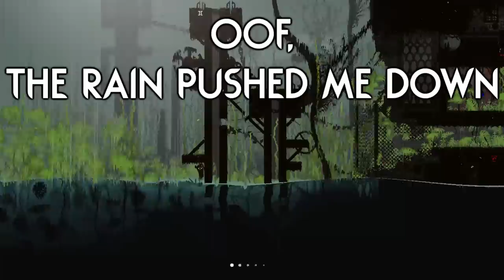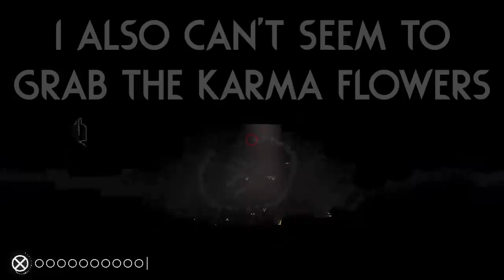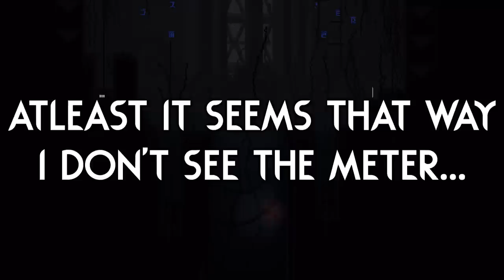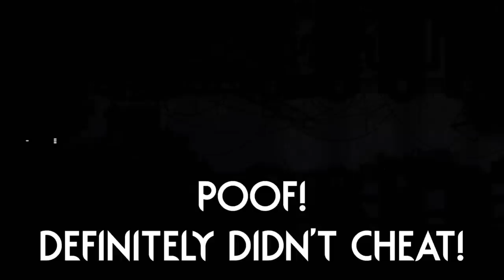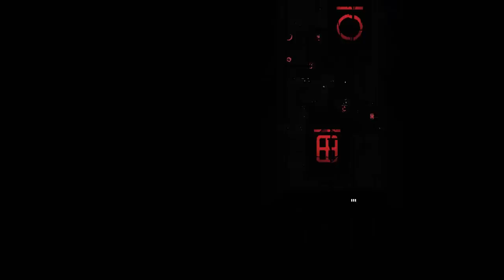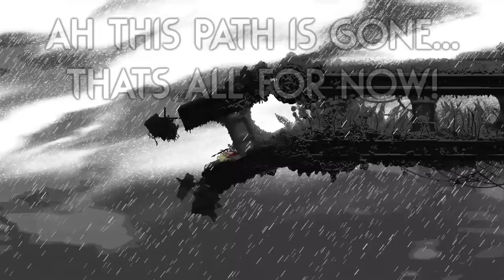A NEW DLC SIZED MOD! 🥳 | Rain World Downpour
THIS VIDEO CONTAINS DOWNPOUR SPOILERS!

Wow, this is the second DLC sized mod that has come out this past week!
(Well it will be DLC sized when its finished, from what it seems like!)
I am really curious where this one is headed lore wise, since the events seem to be happening post saint... :o

Mod is "Desiccation " by "airy"!
(It is still a heavy work in progress, but it's worth trying out!)